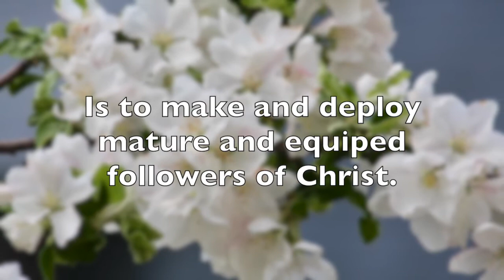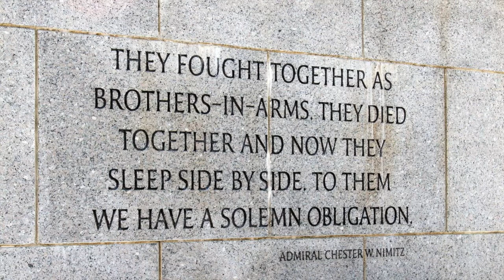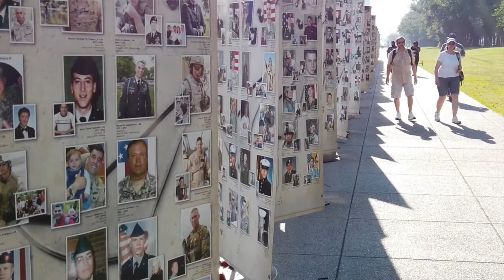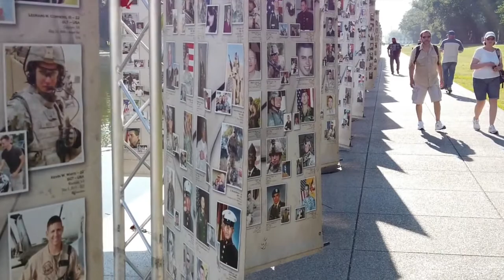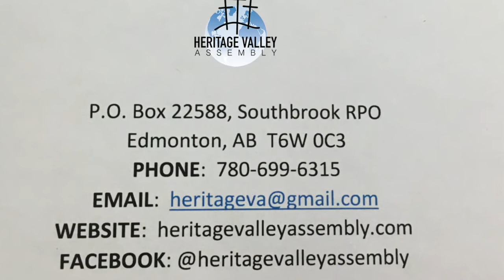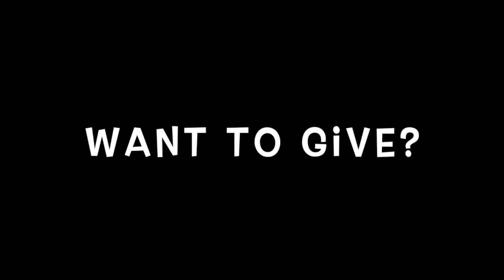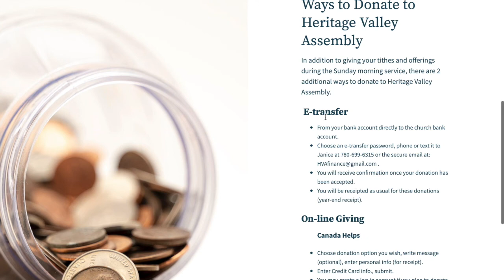Remembrance Day Service (November 8)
Want to give to this church (Heritage Valley Assembly)?
You can do so in two ways, and both are tax deductible.